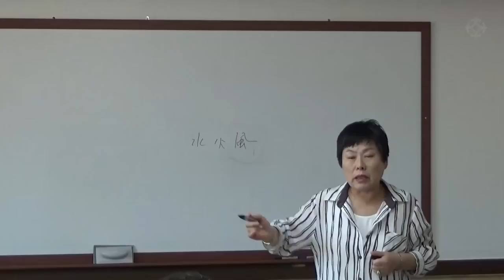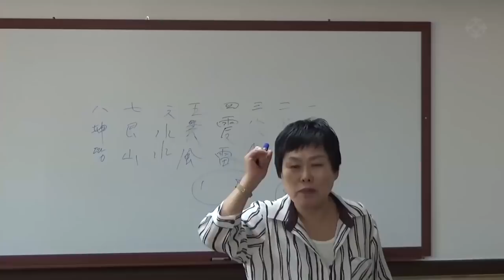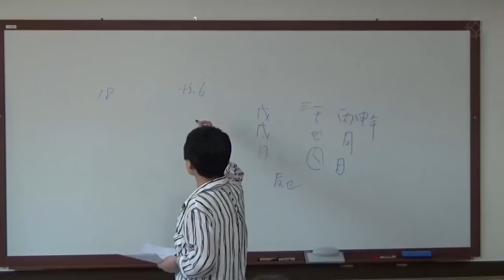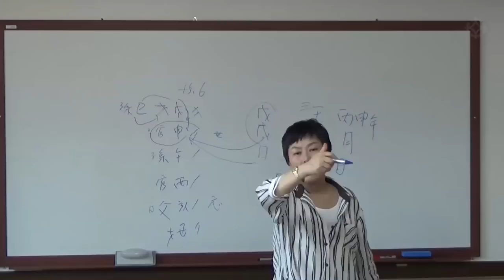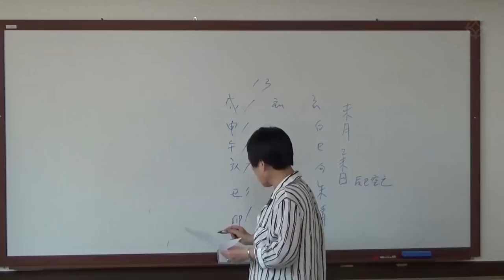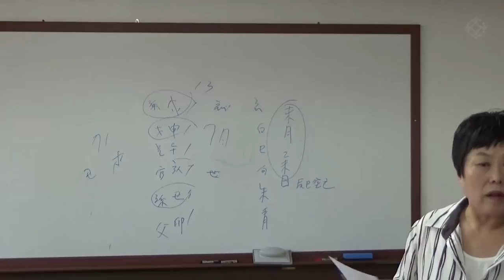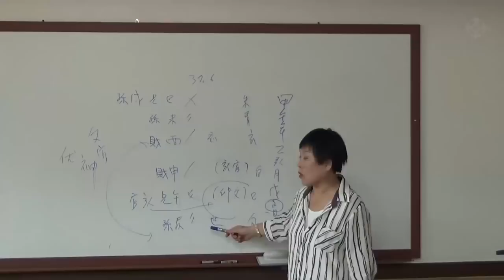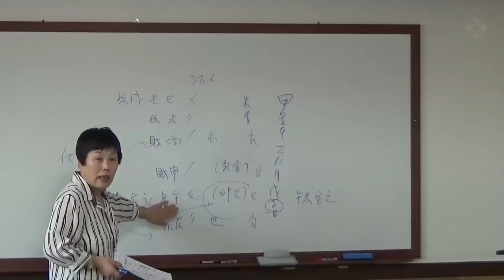육효 왕 초보, 육효 공부 시작하기(1) - 안덕심 선생님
안덕심 선생님 강좌는 대통인에서 수강하실 수 있습니다

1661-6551